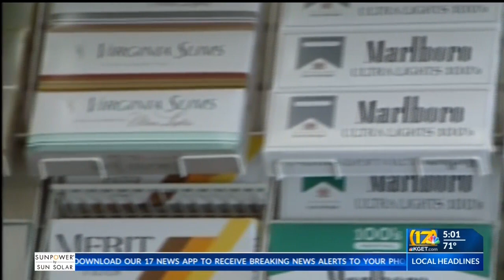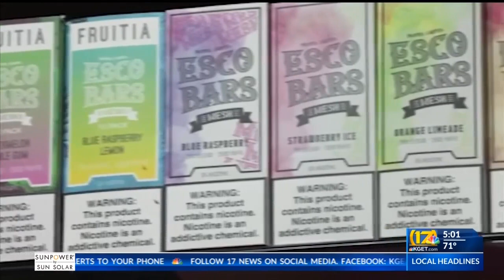City committee takes up underage tobacco sales; ordinance forthcoming